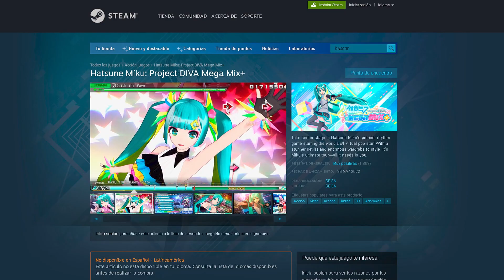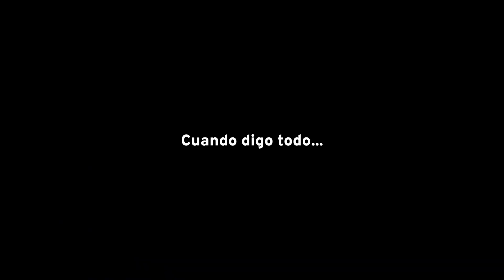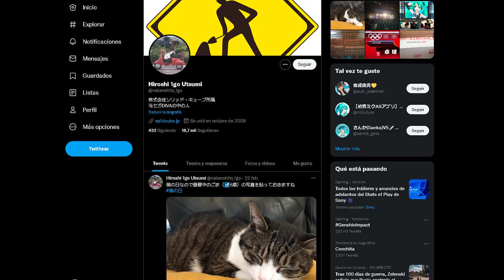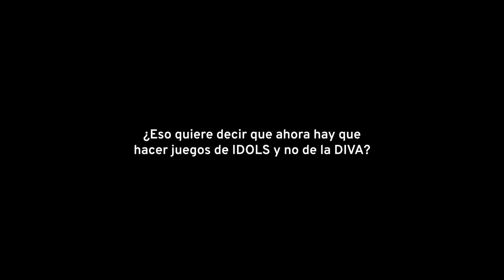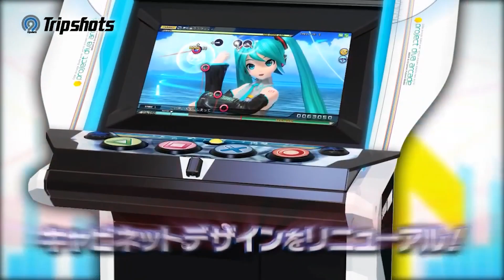¿Cuándo saldrá un NUEVO PROJECT DIVA? | MikuConcerts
INTRO: Solar System Disco (DIVELA REMIX) - NayutalieN
Editado por  @Marvin Valentin